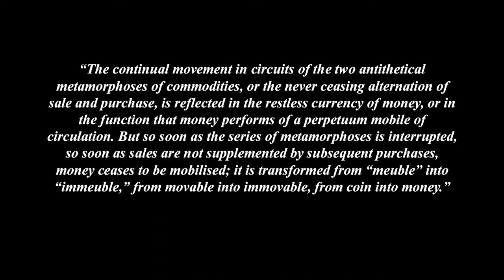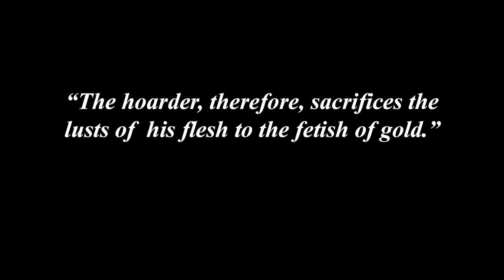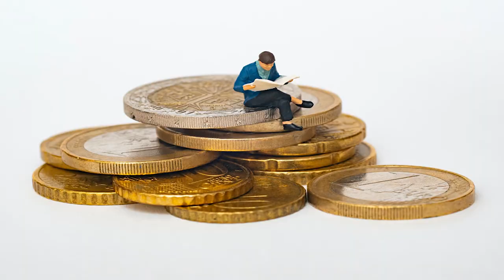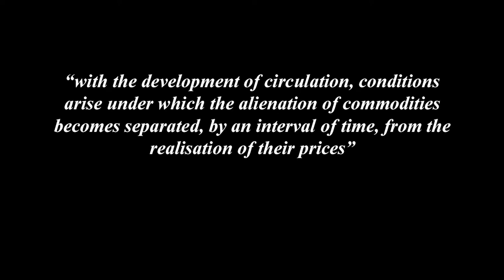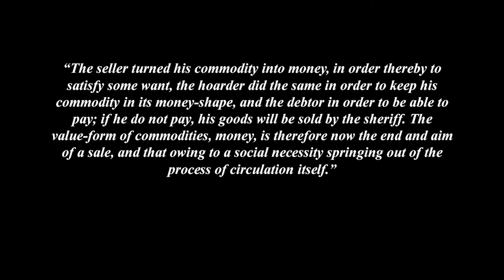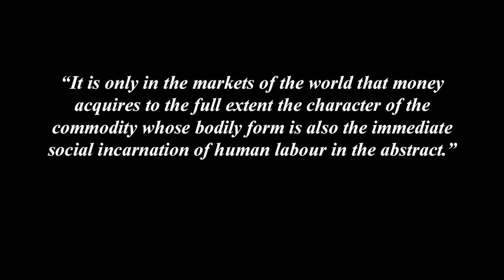Understanding Marx's Capital Volume 1 Chapter 3 - Money (Section 3)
Part 1 - Commodities and Money
Chapter 3 - Money, Or the Circulation of Commodities (section 3)

00:00 Money - Section 3
00:47 - What is Money?
01:39 - Hoarding
03:45 - Credit and Debt
07:43 - Money Around the World

This video is a look at the last section of Chapter 3, Part 1 of Marx's Capital, Money, Or the Circulation of Commodities. Marx is investigating how Money functions as a store of Value, how Money is accumilated into a store or "hoard" and how it functions on a worldwide scale. He also briefly examines the role of debt.

Music used in this video is:

Pedigree
Elements
For You
Stress Relief

and